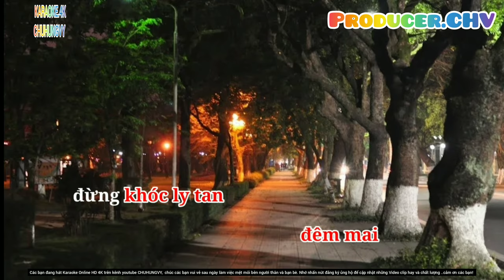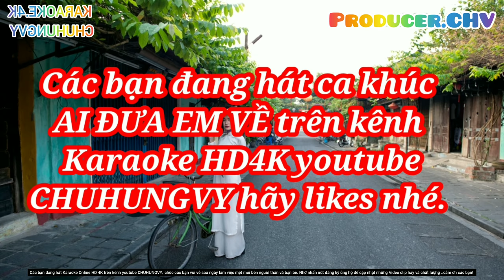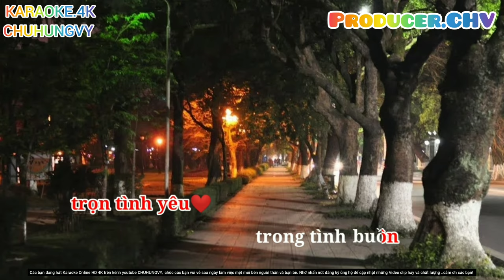🎤🎶KARAOKE HD 4K 🎙🎙 AI ĐƯA EM VỀ (Sáng tác: Nguyễn Ánh 9)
Nhạc sĩ Nguyễn Ánh 9
Ông sinh ngày 1 tháng 1 năm 1940 tại tỉnh Ninh Thuận, Việt Nam (cũng có nguồn viết ông sinh năm 1939), là út trong một gia đình khá giả có ba người con. Gia đình Nguyễn Đình Ánh chuyển đến Nha Trang và năm ông 11 tuổi thì vào Sài Gòn.

Nguyễn Đình Ánh theo học trường Taberd đến năm 1954 rồi lên Đà Lạt, ở nội trú trường Yersin cho đến năm 1958. Ông bỏ nhà đi năm 18 tuổi để theo đuổi con đường âm nhạc.[1] Ông tập chơi dương cầm từ nhỏ và trong thời gian học ở Đà Lạt, Nguyễn Đình Ánh có quen biết với nhạc sĩ Hoàng Nguyên và được Hoàng Nguyên dìu dắt vào con đường âm nhạc.

Sau khi tốt nghiệp Tú tài 2, qua sự giới thiệu của nhạc sĩ Hoàng Nguyên, Nguyễn Ánh 9 được vào tham gia chương trình Tuổi Xanh của Đài phát thanh Sài Gòn và Đài phát thanh Đà Lạt. Ông cũng cộng tác với chương trình Tiếng hát sinh viên do Duy Trác thực hiện. Từ đó, Nguyễn Ánh 9 đi khắp nơi biểu diễn dương cầm ở các bar, các nhà hàng nổi tiếng và những ban nhạc thanh niên.

Nguyễn Ánh 9 bắt đầu sự nghiệp viết nhạc một cách rất tình cờ trong một chuyến đi Nhật biểu diễn cùng ca sĩ Khánh Ly. Sau buổi diễn tại hội chợ Ōsaka, khi cùng với Khánh Ly đứng chờ thang máy lên phòng khách sạn, thấy người bạn mình mang vẻ mặt buồn buồn, Khánh Ly lên tiếng hỏi: "Còn thương nó không bạn?", ý muốn hỏi về một người bạn gái quen biết Nguyễn Ánh 9 vào thời đó. Sẵn cây đàn ghi-ta trên tay, Nguyễn Ánh 9 gảy ngay rồi cất tiếng hát: "Không! Không! Tôi không còn, tôi không còn yêu em nữa...". Đến khi trở về Việt Nam, Khánh Ly đề nghị ông soạn nhạc phẩm này. Trước đề nghị đó, ông đã hoàn tất nhạc phẩm đầu tiên của mình trong một thời gian ngắn.

Ca khúc "Không" được Khánh Ly thu lần đầu trong đĩa nhựa của nhãn đĩa Tình ca quê hương. "Không" trở thành một trong những nhạc phẩm gắn liền với cuộc đời ca hát của Elvis Phương, cũng như một số ca khúc khác của Nguyễn Ánh 9 như "Ai đưa em về", "Chia phôi", "Lời cuối cho em",... được Elvis Phương trình bày thường xuyên trên sân khấu của vũ trường Queen Bee tại thành phố Sài Gòn vào đầu thập niên 1970.

Những năm đầu thập niên 1970, Nguyễn Ánh 9 cộng tác với nhiều vũ trường lớn ở Sài Gòn. Ông đã từng đệm dương cầm cho những ca sĩ nổi tiếng như Khánh Ly, Thái Thanh. Trong một cuộc phỏng vấn, Nguyễn Ánh 9 đã nói ông mê nhất được đệm đàn cho hai danh ca này. Cũng thời gian đó, ông viết thêm một vài nhạc phẩm nổi tiếng khác như "Mùa thu cánh nâu", "Đêm tình yêu".

Sau sự kiện tháng 4 năm 1975, thời gian đầu ông có đi diễn ở các tỉnh với đoàn văn nghệ của Duy Khánh cùng với nhạc sĩ Quốc Dũng. Từ 1976, ông làm nhân viên kiểm soát xe lưu thông tại Xa cảng miền Tây cho đến năm 1978.[1] Một thời gian Nguyễn Ánh 9 có mở một lớp dạy dương cầm.

Năm 1982, Nguyễn Ánh 9 trở lại với âm nhạc; ông tiếp tục tham gia các chương trình hòa tấu và biểu diễn dương cầm ở nhiều nơi. Nguyễn Ánh 9 còn được mời viết nhạc nền cho một số phim như Mảnh tình nghiệt ngã, Mênh mông tình buồn. Những năm cuối thập niên 1980, đầu thập niên 1990 Nguyễn Ánh 9 có viết thêm một số ca khúc nữa như "Tình yêu đến trong giã từ", "Mênh mông tình buồn", "Cho người tình xa" và "Cô đơn".

Cho đến những năm cuối đời, Nguyễn Ánh 9 vẫn biểu diễn, tham gia một số đêm nhạc của ca sĩ Ánh Tuyết. Ông thường chơi dương cầm hàng tuần tại khách sạn Sofitel Plaza Saigon.